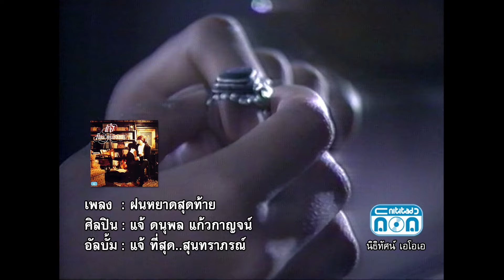ฝนหยาดสุดท้าย - แจ้ ดนุพล แก้วกาญจน์ [Official Music Video]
ฝนหยาดสุดท้าย หัวใจหวั่นไหวให้ตรม...
เพลง : ฝนหยาดสุดท้าย - แจ้ ดนุพล แก้วกาญจน์
อัลบั้ม : แจ้ ที่สุด..สุนทราภรณ์

1. Facebook ของ Retro Original
3. สั่งผ่าน Line ID : retro_original